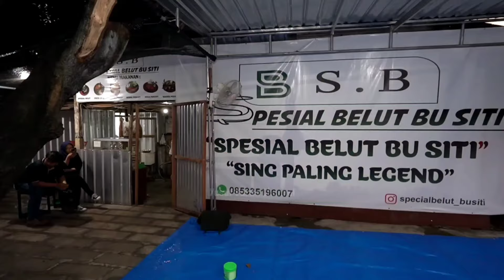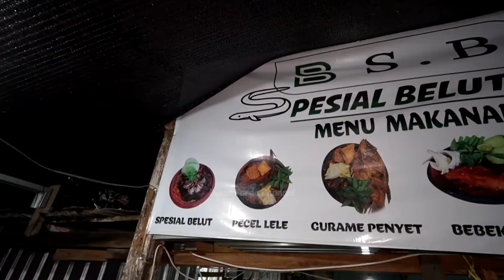COBEKNYA SAMPAI DI TUMPUK DI MEJA! SAMBALNYA DI ULEG DADAKAN PEDAS NIKMAT - Sambal Belut Lamongan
Hebat! Pendatang Baru, Buka Baru Sebulan Langsung Di Serbu Pembeli, Buat Sambelnya Langsung Di Uleg Dadakan Bisa Request Pedas Atau Sedang. Belut Gorengnya Mantap Pantas Jika Kini Viral Di Lamongan. Spesial Belut Bu Siti Cabang Dari Papua. Kalian Wajib Coba Di Jamin Ketagihan

Jl. Sunan Giri Kel No.28, Groyok, Sukorejo, Kec. Lamongan, Kabupaten Lamongan, Jawa Timur
Depan Alfamart

Buka Bulan Puasa Mulai Jam 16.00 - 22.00 Wib

Snack Video
Yusuffardachannel

SALAM MANTAP NYAM NYAM POLL